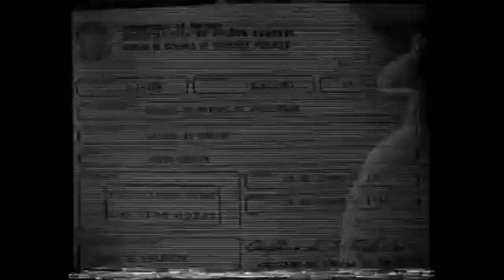Abertura da Segunda sem Lei Rede Bandeirantes - 1986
Abertura da Segunda sem Lei Rede Bandeirantes - 1986 Créditos ao Agenor Nogueira